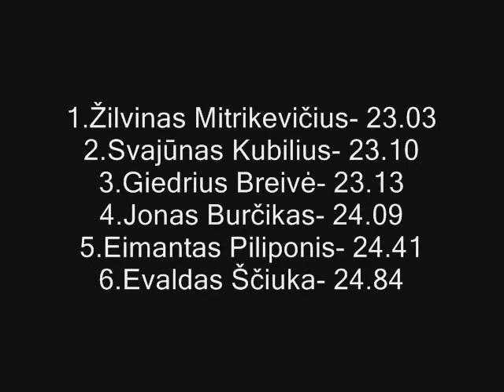Nevėžio taurė Panevėžyje 2009 200m jaunių finalas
Nevėžio taurė Panebėžyje 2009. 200m jaunių finalas